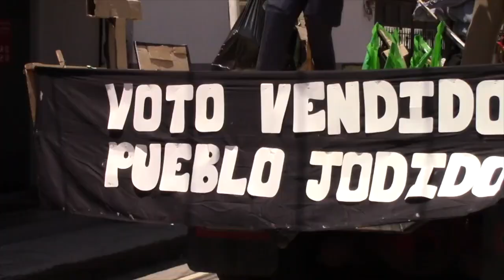También en Cobán los estudiantes universitarios celebraron la Huelga de Dolores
Estudiantes del Centro Universitario del Norte, Cunor, participaron en el tradicional desfile bufo en las calles de Cobán, Alta verapaz, recorriendo las principales calles de la ciudad y finalizando en el parque central.